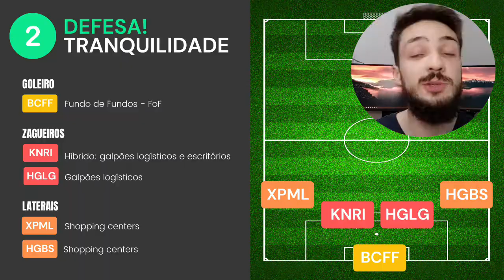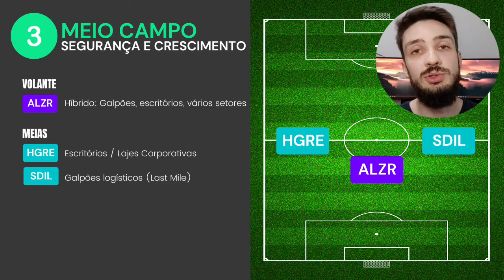SELEÇÃO DE FIIS | MELHORES FUNDOS IMOBILÍARIOS PARA VIVER DE RENDA!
Nesse vídeo vamos ver os Melhores Fundos Imobiliários para viver de renda! Vamos montar a nossa seleção de FIIs, aqueles fundos imobiliários que todo investidor deveria ter. São ótimos ativos para buscar um complemento para nossa aposentadoria, uma proteção contra inflação e aquele aluguel que chega pra nós todos os meses.

Te convido a pegar uma caneta e um papel e desenhar a sua seleção de FIIs, você vai ver como nós podemos montar um time bem equilibrado com gestão de risco e diversificação para nossa carteira de investimentos. Nossa carteira de FIIs vai seguir a mesma lógica de um time de futebol, na zaga vamos buscar fundos imobiliários mais tradicionais no mercado que não apresentam muito risco, no meio campo vamos buscar FIIs com potencial de crescimento de setores promissores da nossa economia, já no ataque conseguimos nos arriscar um pouco mais e ir em busca de altos dividendos. Dessa maneira montamos uma carteira de investimentos com os melhores fundos imobiliários do mercado.

00:00 - Melhores Fundos Imobiliários para viver de Renda!
01:02 - Entenda a nossa escalação: 4-3-3 para montar a sua carteira de investimentos
02:18 - ZAGA! Melhores FIIs para ter renda passiva e tranquilidade
08:20 - MEIO CAMPO! FIIs que podem crescer e entregar ótimas rentabilidades
13:28 - ATAQUE! TOP 3 FIIs pagadores de dividendos, buscando um pouco mais de risco
17:01 - SELEÇÃO! Quanto investir para ter uma cota de cada FII desse time?

Fundos Imobiliários são excelentes para viver de renda, para usar os dividendos como um complemento a sua aposentadoria. São os melhores fundos imobilários listados na bolsa de valores, FIIs já tradicionais e consolidados no mercado.

Fundos Imobiliários são ótimas ferramentas para acúmulo de patrimônio, enriquecimento no longo prazo e sua principal característica é a de pagar dividendos todos os meses isento de imposto de renda, igualzinho a um aluguel de imóvel.

ATENÇÃO!

LIVROS QUE INDICO:
🔸O INVESTIDOR INTELIGENTE - Benjamin Graham
🔸O JEITO PETER LYNCH DE INVESTIR - Peter Lynch
🔸O MAIS IMPORTANTE PARA O INVESTIDOR - Howard Marks
🔸O INVESTIDOR DE BOM SENSO - John C. Bogle

SOBRE MEU CANAL:
Olá, eu sou o Thomaz! Meu maior objetivo é ajudar pessoas que estão começando a investir, seja na bolsa de valores, seja na renda fixa e estão procurando informações de qualidade, confiáveis, sem enrolação e gratuitas na internet. Conta comigo pra tirar todas as tuas dúvidas.

Thomaz Xavier